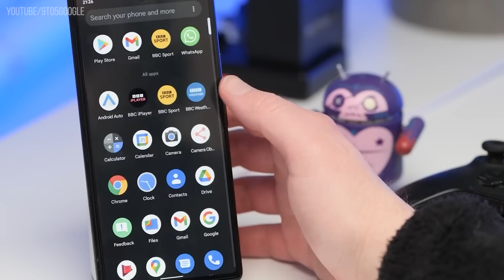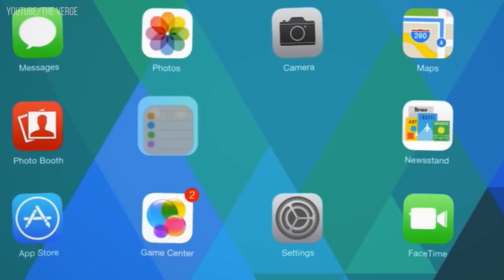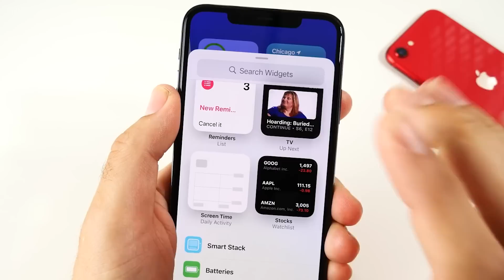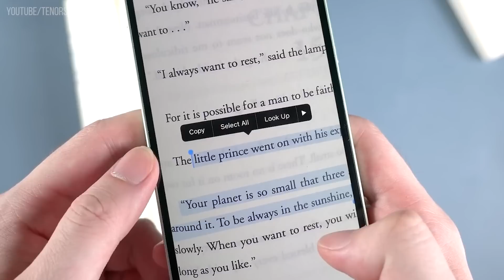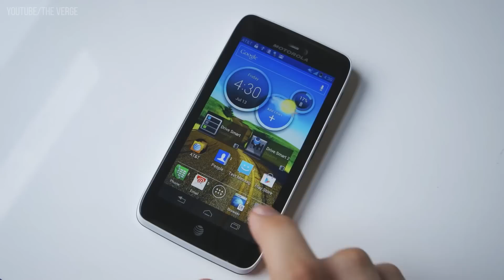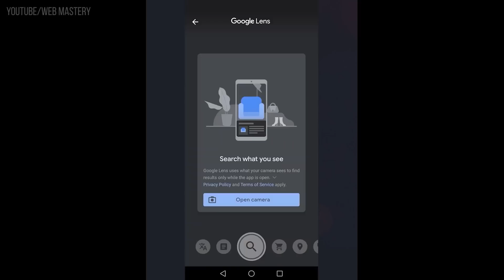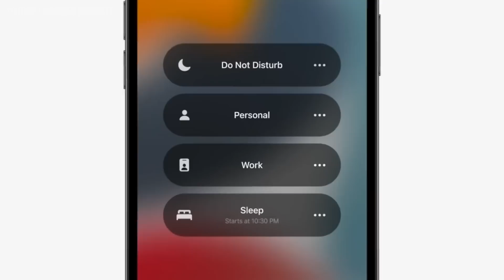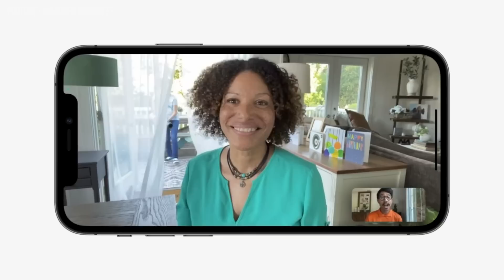Новый Android убивает Apple! Кому теперь нужен iPhone?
Почему iPhone всегда отстаёт от Android? Сегодня мы проведём сравнение Айфона и телефона на Андроид, что понять, какой смартфон стоит купить в 2022 году! Мы выявили определённые фишки iPhone, а также нашли плюсы Android и пришли к шокирующим выводам! Так какой же телефон купить в этом году?